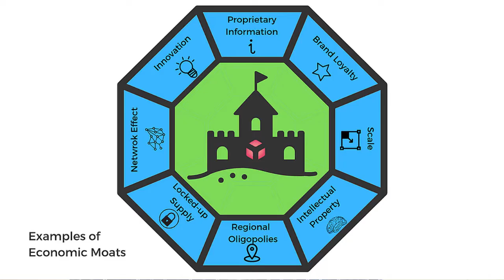Simple Advices to Investors | Warren Buffett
In this video, I have discussed the important points relevant to the investors from the speech at Florida University given by Warren Buffett.